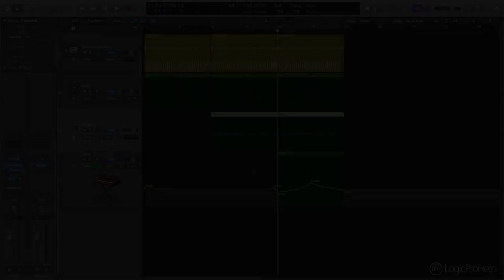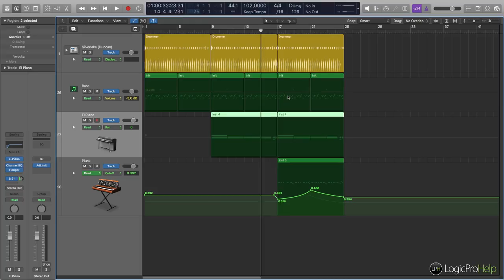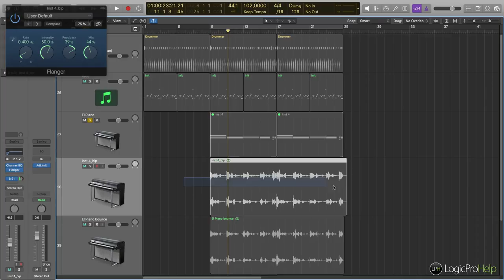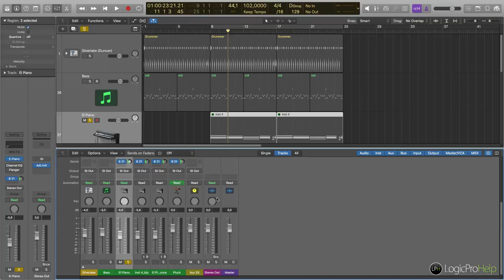Как перевести MIDI в аудио в Logic Pro [Logic Pro Help]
Как перевести MIDI в аудио в Logic Pro.